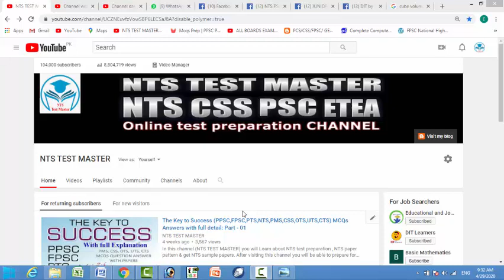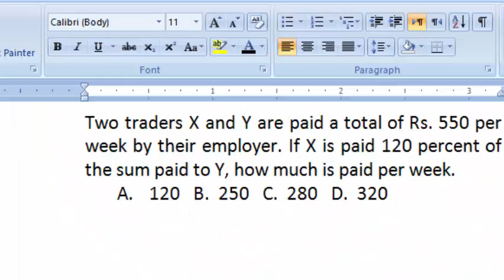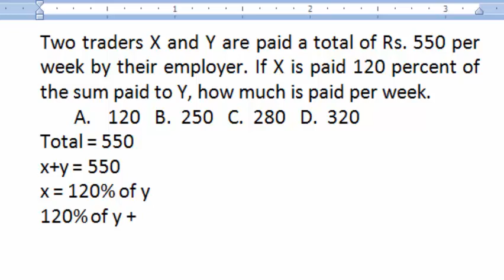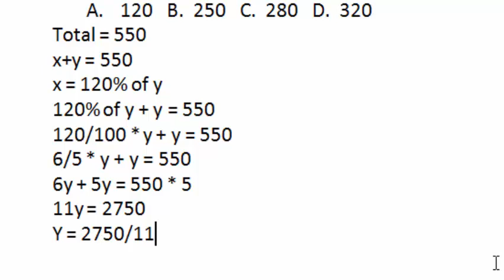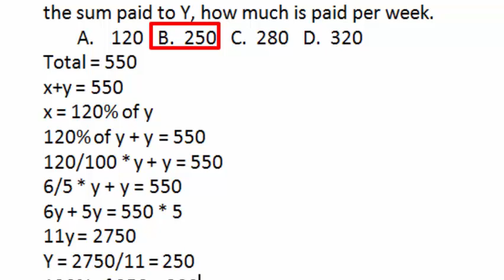Basic Mathematics for all competitive exams: Lesson No. 78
Two traders X and Y are paid a total of Rs. 550 per week by their employer. If X is paid 120 percent of the sum paid to Y, how much is paid per week.
Total = 550
x+y = 550
x = 120% of y
120% of y + y = 550
120/100 * y + y = 550
6/5 * y + y = 550
6y + 5y = 550 * 5
11y = 2750
Y = 2750/11 = 250
120% of 250 = 300